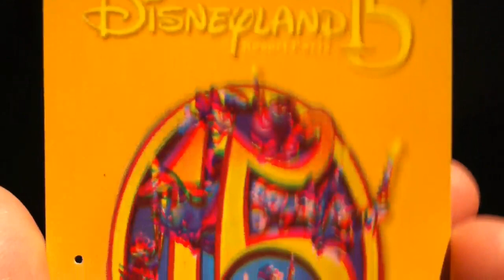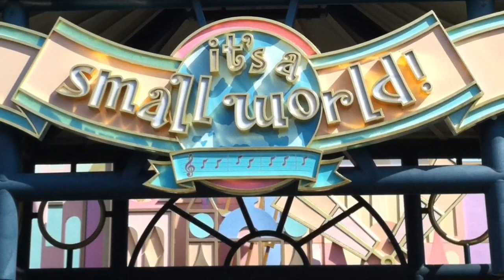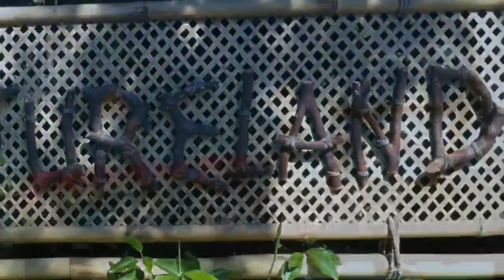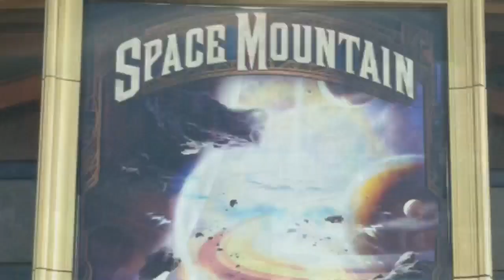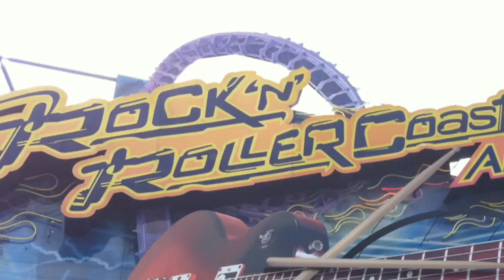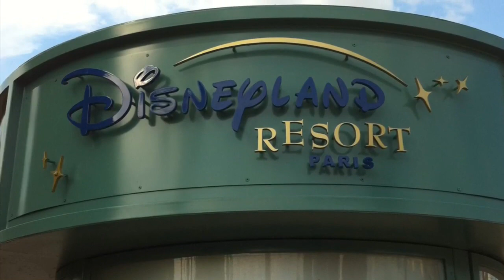A gay day at Disneyland Paris!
Joaquin Guerrero shares his great day at Disneyland Paris.